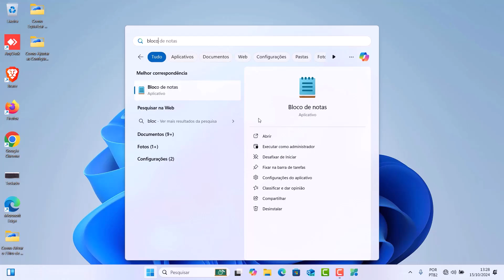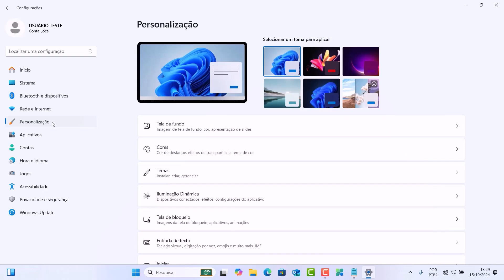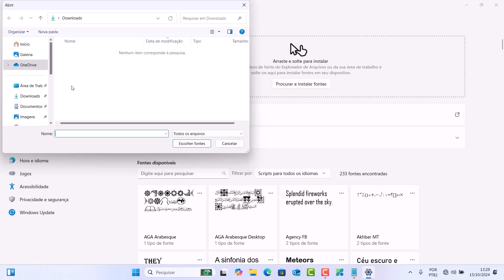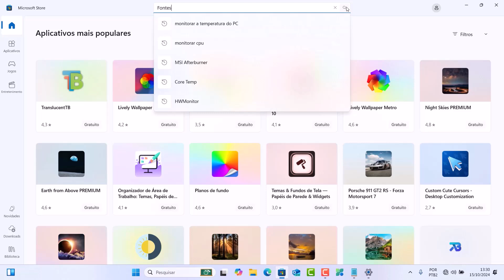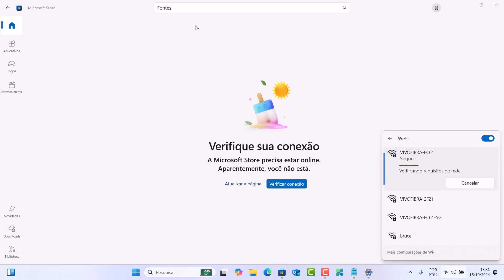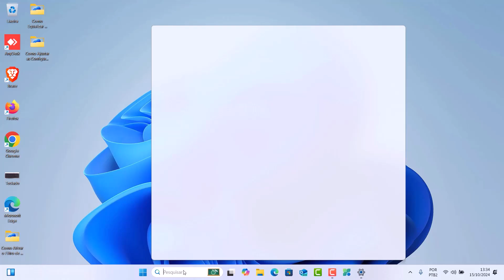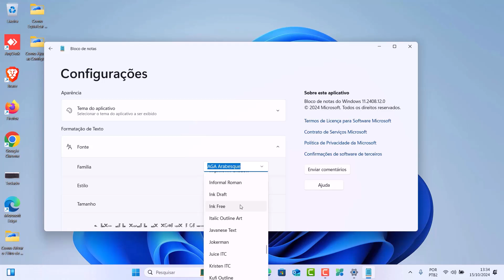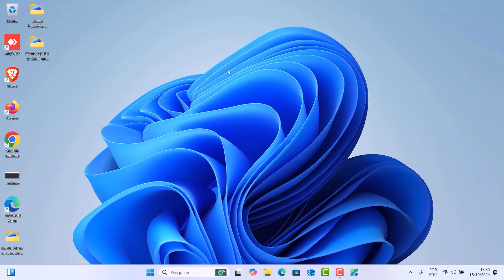Como INSTALAR NOVAS FONTES no Sistema WINDOWS 11 Usando o Microsoft Store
Instalar novas fontes no Sistema Windows 11 através da Microsoft Store é uma excelente maneira de personalizar a estética do seu computador e aprimorar sua criatividade. Com uma variedade de opções disponíveis, você pode escolher fontes que se alinhem ao seu estilo pessoal ou que se adequem a projetos específicos, como apresentações, design gráfico ou documentos profissionais.

Pensando assim, a instalação direta pela Microsoft Store é rápida e segura, permitindo que você adicione novas fontes com facilidade e sem complicações. Além disso, fontes variadas podem enriquecer a apresentação visual de textos e ajudar a transmitir a mensagem de forma mais impactante, tornando seu trabalho mais atraente e profissional. Pensando assim, para saber como adquirir na sua máquina também basta seguir o passo a passo completo do nosso vídeo.